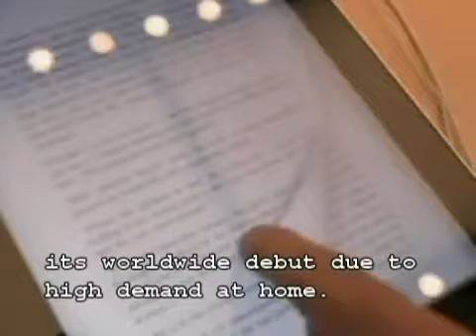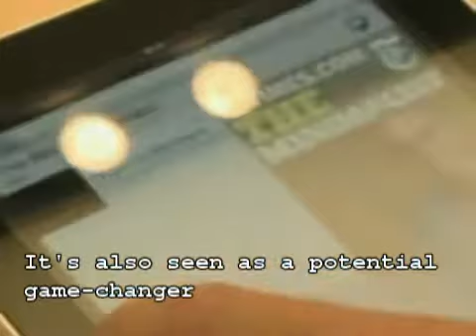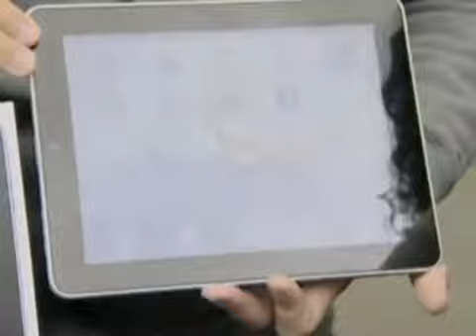Worldwide Excitement for Release of Ipad